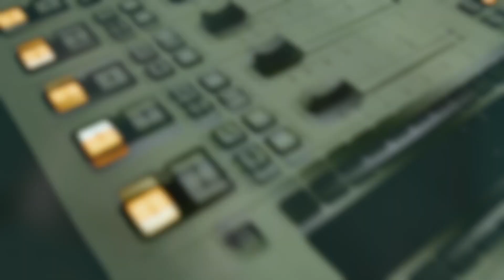The Miracle of Your Mind – by Earl Nightingale #298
This week on TheBrianBuffiniShow, Brian Buffini shares a powerful recording from personal growth legend Earl Nightingale.
Earl explains how you can solve any problem in your life by using the limitless power of your mind.

YOU WILL LEARN:
• How not to waste time and energy worrying about needless things.
• How to tap into the power of your mind to achieve your goals.
• How to solve your problems with one hour’s thinking a day.